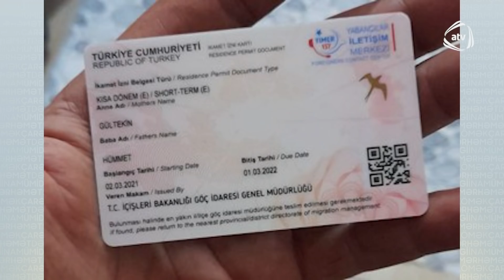Türkiyəli oğlan onu aldadan sumqayıtlı arvadını axtarır - Bizimləsən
Türkiyəli oğlan onu aldadan sumqayıtlı arvadını axtarır - Bizimləsən 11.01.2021 / Sumqayıtlı qız haradadır?